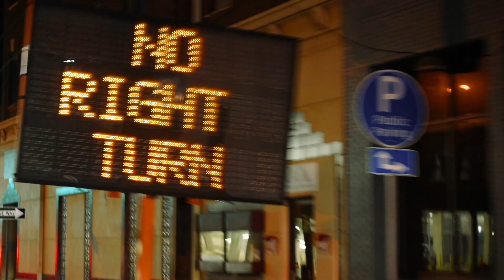Intervention episode 246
The Riverside Waco App links